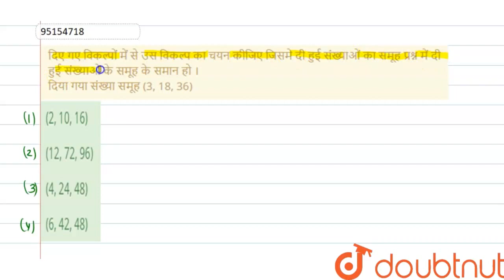दिएगए विकल्पोंमें से उस विकल्पका चयन कीजिए जिसमेदी हुईसंख्याओंका समूहप्रश्नमें दी हुईसंख्याओंके ...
दिएगए विकल्पोंमें से उस विकल्पका चयन कीजिए जिसमेदी हुईसंख्याओंका समूहप्रश्नमें दी हुईसंख्याओंके समूहके समानहो।दिया गया संख्यासमूह (3, 18, 36)
Class: 14
Subject: REASONING
Chapter: सादृश्यता या समसंबंध
Board:GOVT

👉 Have Any Query? Ask Us.